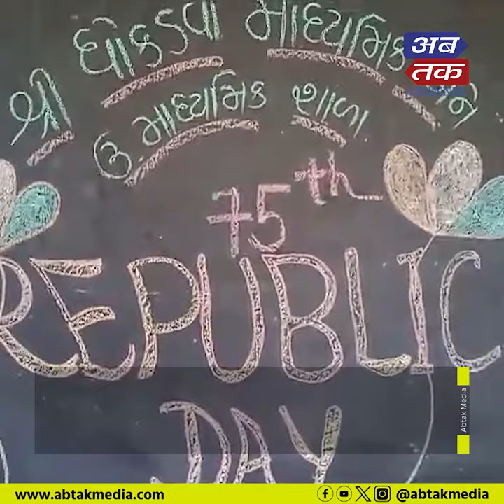ગીર ગઢડા : ધોકડવા ગામે 75માં પ્રજાસતાક પર્વની શાનદાર ઉજવણી કરાઈ